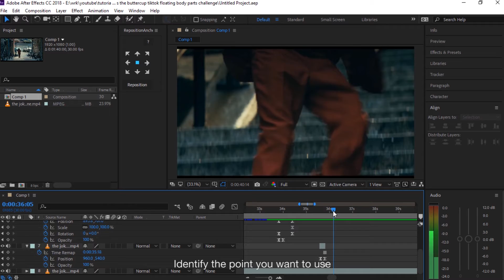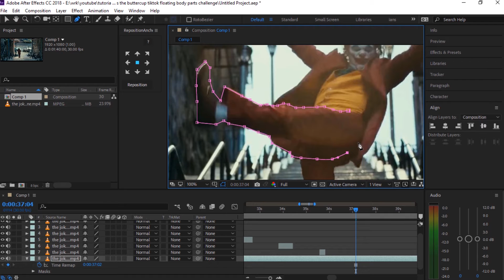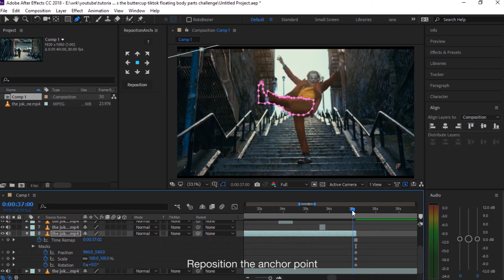Recreating the Buttercup Dance Tiktok challenge | with The Joker movie scene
In this video, i am recreating the buttercup floating body parts from tiktok using a clip from the joker movie.
includes a short how to video

Video clip from: the joker movie
What i am using:
Software: adobe premier pro, camtasia, adobe after effects

|Ian|